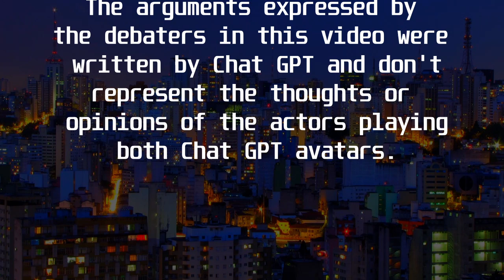The Big Debate: Risks and Benefits of Artificial Intelligence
ChatGPT is already a regular in The Brazilian BA Channel. Now she faces a worthy opponent to debate the risks and benefits of artificial intelligence. Join us as we discuss the ethical and practical implications of AI and the steps we can take to ensure its responsible and positive use.